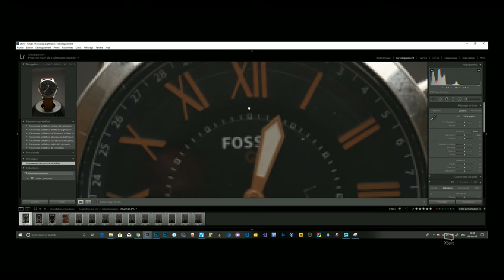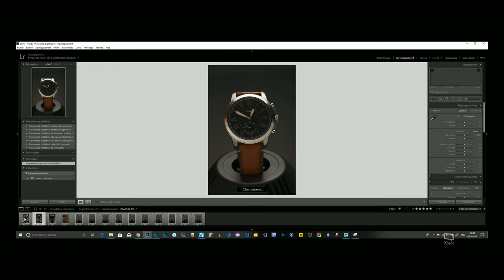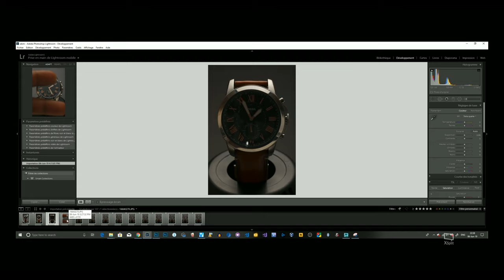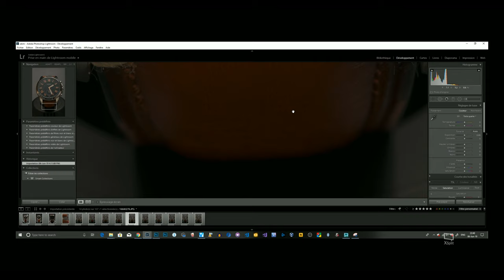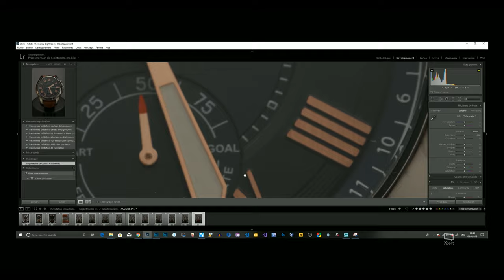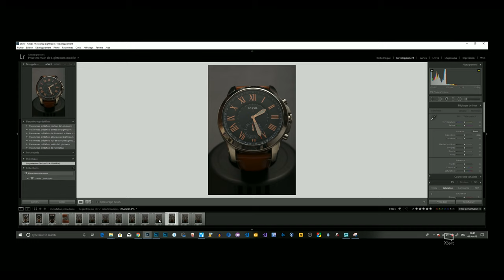[TUTO]- COMMENT PHOTOGRAPHIER UNE MONTRE (PARTIE1)